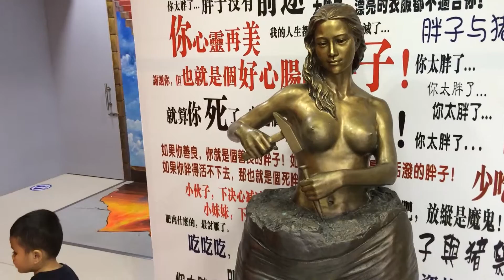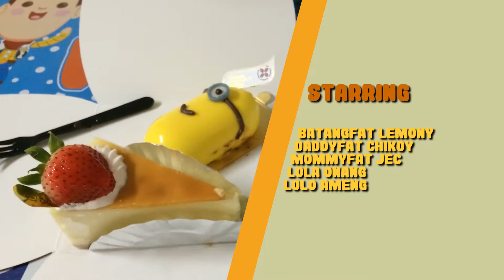3D Wow | Family Fat 4 | Episode 06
namasyal sa san malo at may nakitang 3d museum!

Family Fat
Season 4
Episode 06

Segments

Teen Titans

Celebrity Wax and 3D Museum

7Burger 2